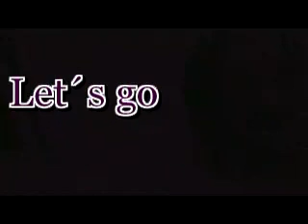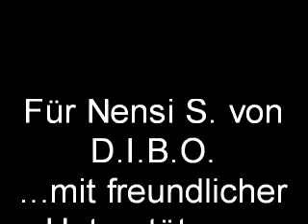D.I.B.O. - Let´s go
...dance now...